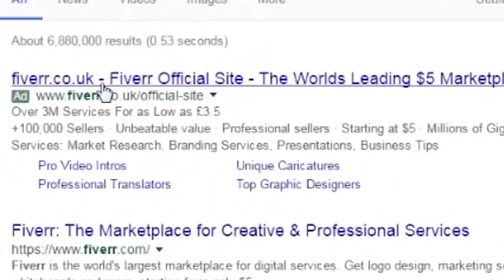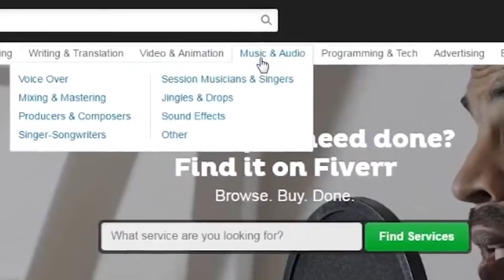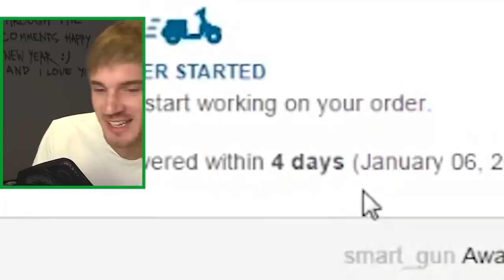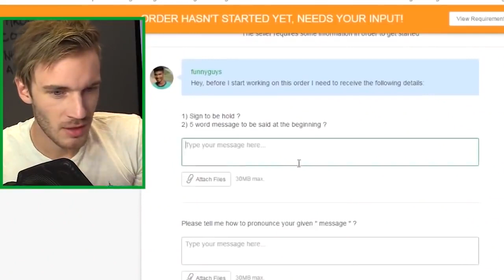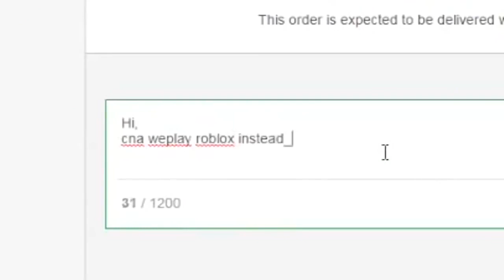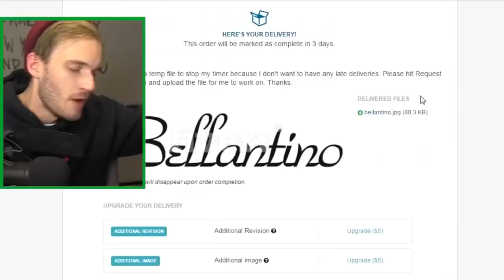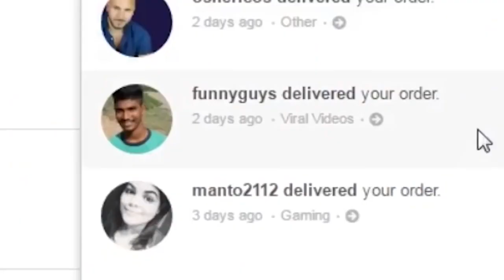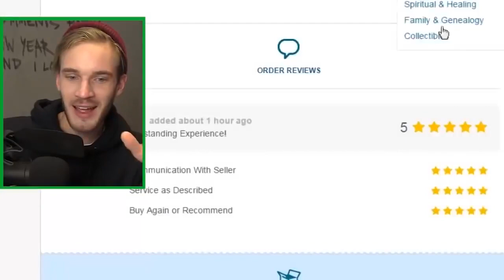PEWDIEPIE BEST YOUTUBER VIDEO 2020